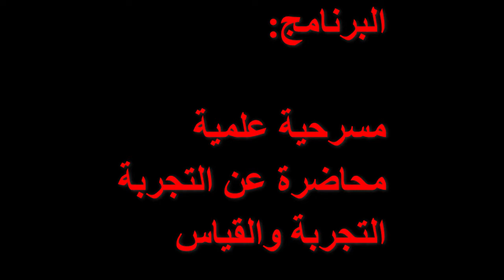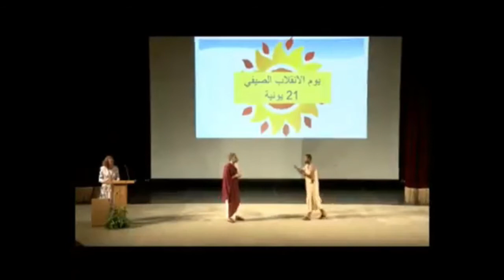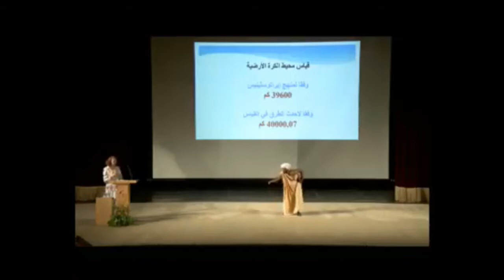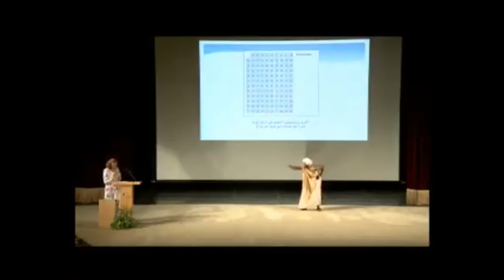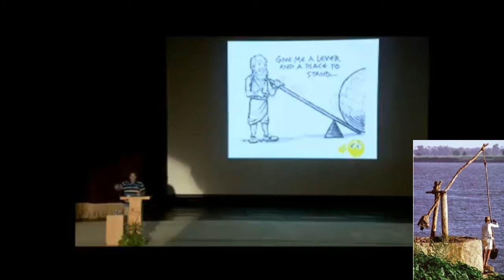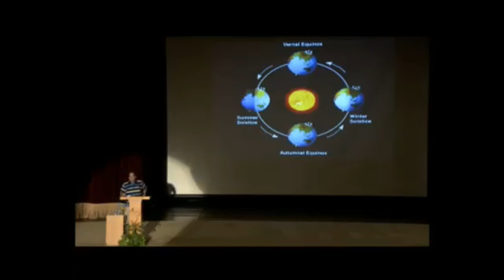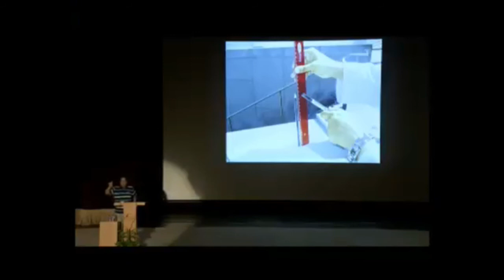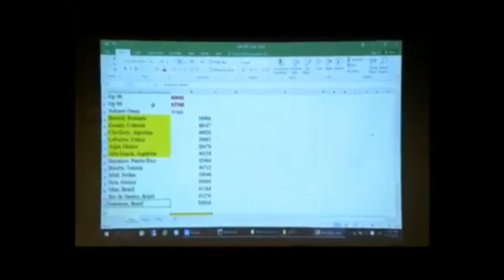تجربة ايراتوستنيس وقياس محيط الأرض في مكتبة الإسكندرية 2021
00:00:23:00 مسرحية ايراتوستنيس القوريني
00:30:06:00 المحاضرة العلمية
00:55:55:10 التجربة والقياس
00:56:55:00 النتائج والختام

cosmic microwave background
cosmological parameters
dark matter
diffuse radiation
distance scale
early universe
large-scale structure
galaxies abundances
galaxies: active
galaxies: binary
BL Lacertae objects: general
galaxies: compact
galaxies: evolution
galaxies: formation
galaxies: general
Local Group
galaxies: photometry
galaxies: spiral
galaxies: star clusters
galaxies: stellar content
galaxies: structure
comets: general
interplanetary medium
Kuiper Belt
meteors, meteoroids
minor planets, asteroids
Oort Cloud
planets: rings
planets and satellites: formation
planets and satellites: general
planets and satellites: individual (alphabetic order)
solar system: formation
solar system: general
Sun: atmosphere
Sun: chromosphere
Sun: corona
Sun: coronal mass ejections (CMEs)
Sun: evolution
Sun: faculae, plages
Sun: filaments
Sun: flares
Sun: fundamental parameters
Sun: general
Sun: granulation
Sun: helioseismology
Sun: infrared
Sun: interior
Sun: magnetic fields
Sun: oscillations
Sun: particle emission
Sun: photosphere
Sun: prominences
Sun: radio radiation
Sun: rotation
solar-terrestrial relations
solar wind
celestial mechanics, stellar dynamics
reference systems
black hole physics
elementary particles
equation of state
gravitational collaps
gravitational lensing
gravitational waves
line: formation
line: identification
line: profiles
magnetic fields